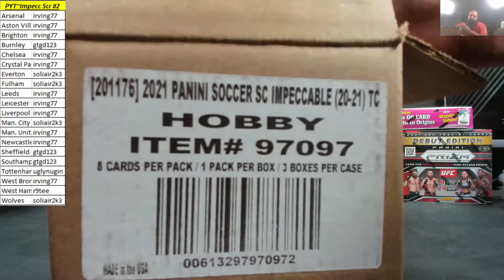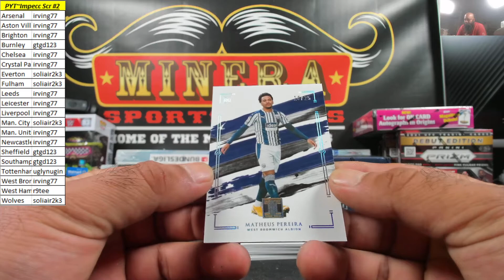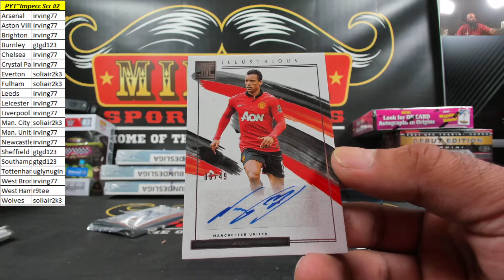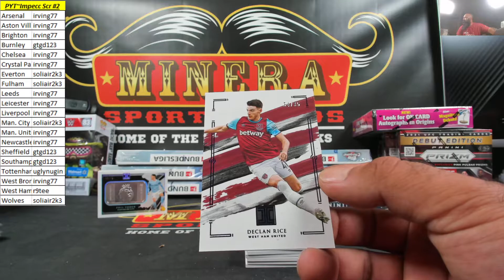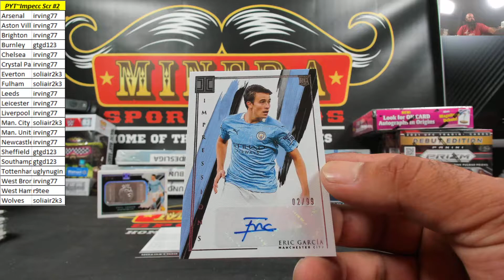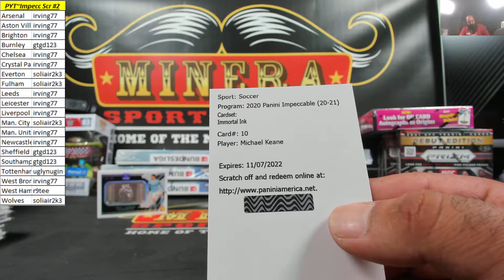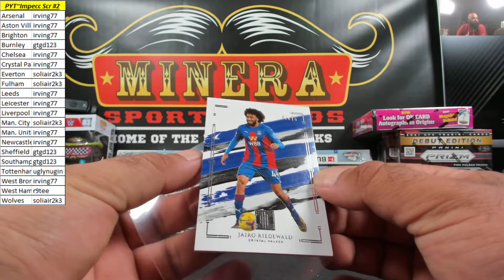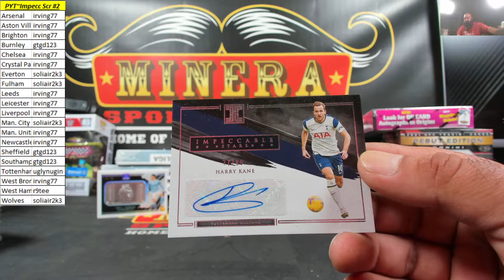Pick Your Team~2020-21 Panini Impeccable Soccer 3 Box Case Break #2